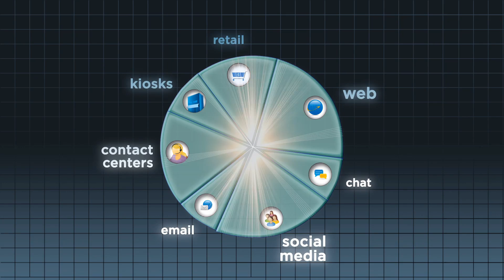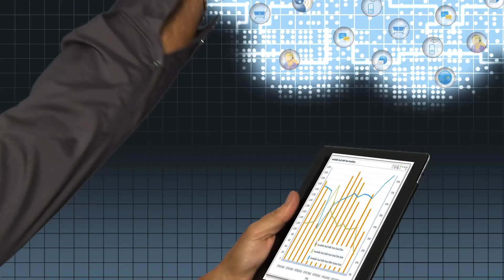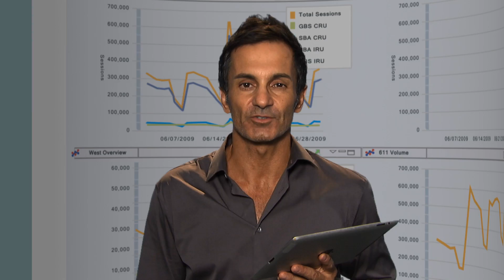ClickFox - Interaction Landscape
ClickFox CEO Marco Pacelli discusses the increasingly complex world of interactions and Big Data and presents a unique approach to making sense of mountains of data.